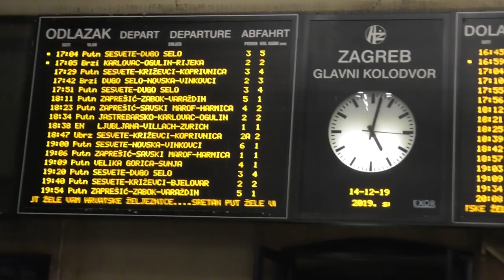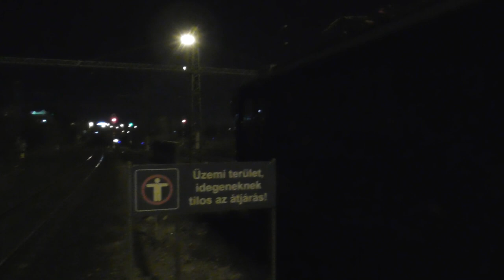2019.12.14 utazós vlog irány Zágráb